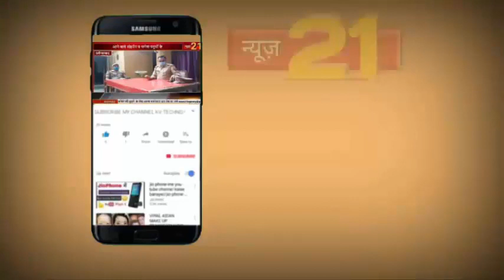कोडरमा जंगली जानवरों के द्वारा फसल बर्बाद करने से ग्रामीण परेशान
जंगली जानवरों के द्वारा फसल बर्बाद करने से  ग्रामीण परेशान